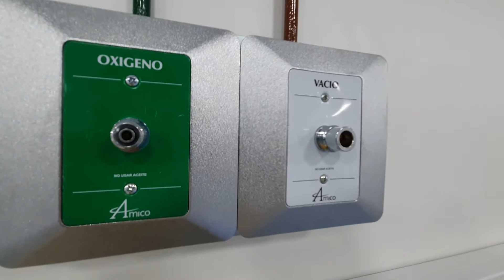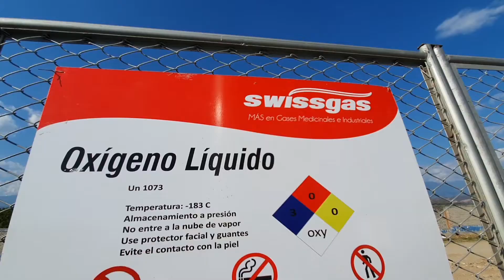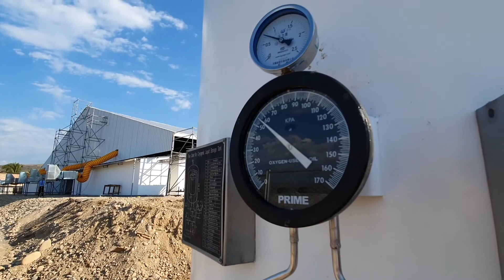28.08.2020 400 balones de oxígeno llegan a Amazonas desde Ecuador para CAAT instalados por el Legado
400 balones de oxígeno de respaldo llegan desde Ecuador para Centros de Atención instalados por el Legado